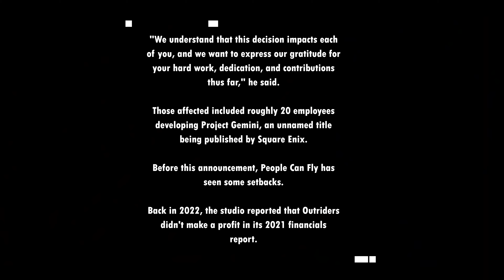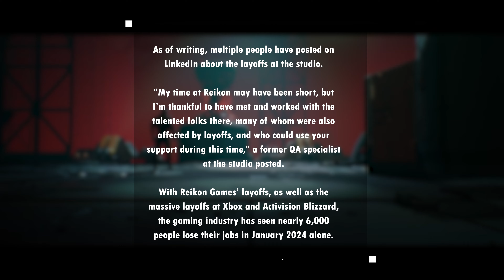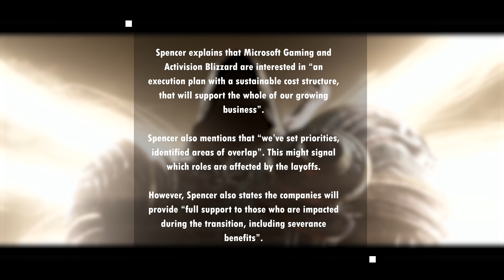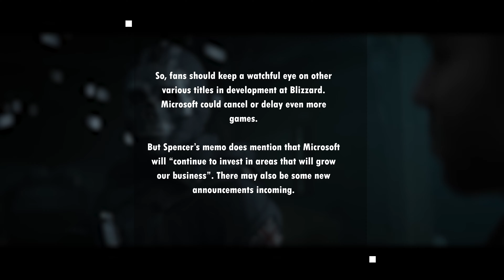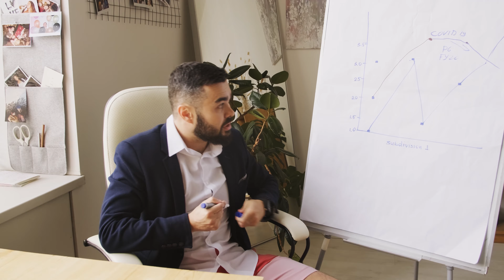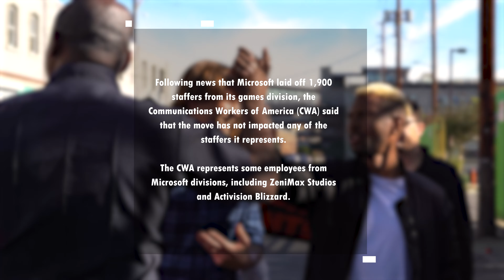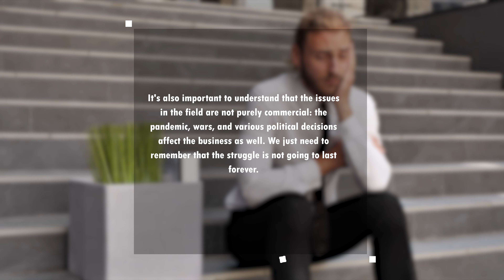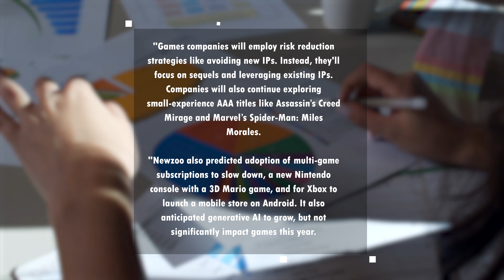Kryzys w branży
Wspierający
Junior Dev:
Marcin McFly, LootBox, Arrora, ReFires, Anna Weglarz, Jakub Staniszewski, kondi16, ExitWound, bibru RG, Kojo Bojo, ZajacccXD, CHRZ, Mithrandir, Ania Węglarzy, FiSherMan414, MichalDev, Lukas P, Aliwera

Regular Dev:
Ari Gold, PabloRal, Aquatofana, Bonga, Leniwa Ola, Sebastian Sadowy, Anatae GG

Senior Dev:
Pawelek1329, Arti ,,Niezłomny", Dawid Kuc, Pielgrzym, Morfiniusz

Buycoffe.to:
Mateusz Śliwakowski, Tomek Mar, Magdalena Kmieciak